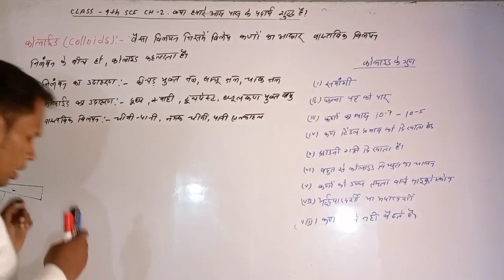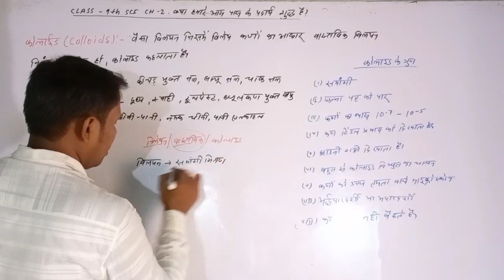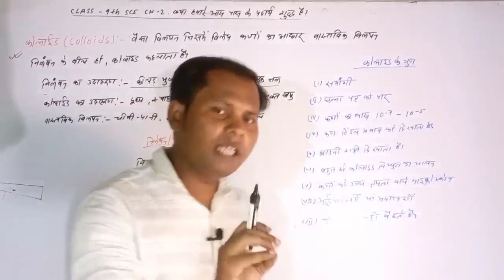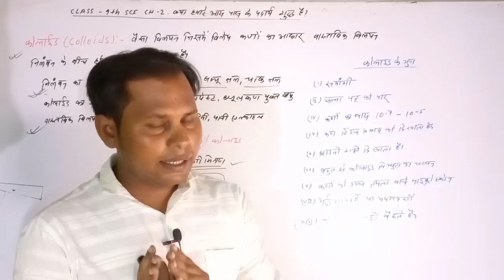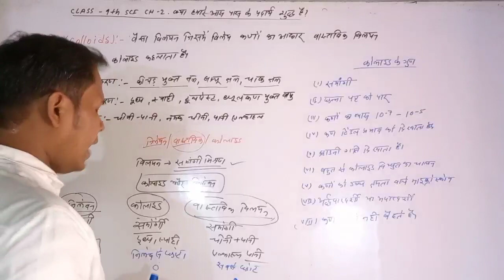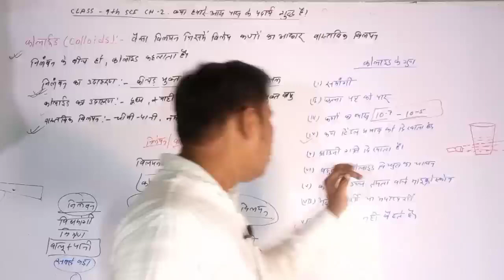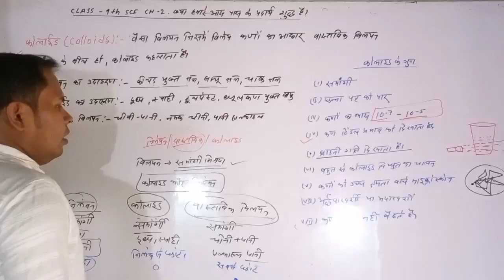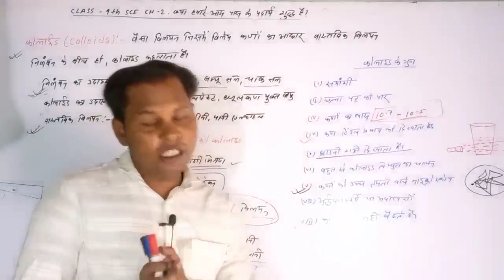कोलाइड क्या है|कोलाइड के गुण|what is colloide|class 9th science ch 2। क्या हमारे आसपास के पदार्थ